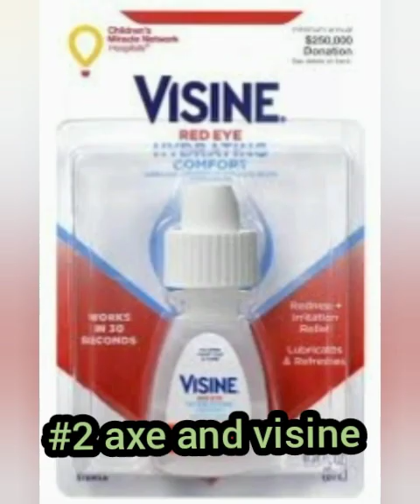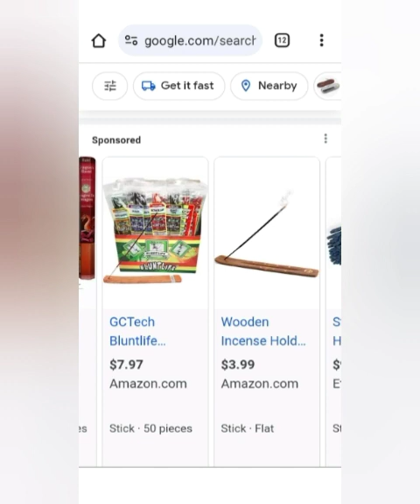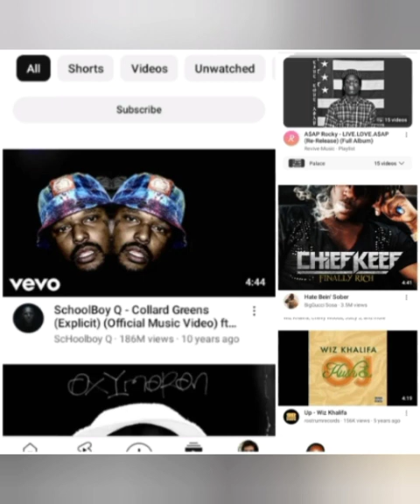Highschool ST0NER STARTER PACK 🔥💨 Top 10 Items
a list of 10 have to items for young prospering smokers , this video is not to glorify the use of weed but is a true story from when I was in highschool and I hope these videos can actually be a learning tool for both parents and students alike , decided to make this video since tomorrow is 420 your fav holiday

follow me @edylovo on IG and tiktok , shortened version on my channel and on my Instagram